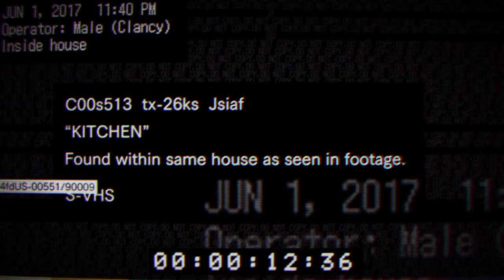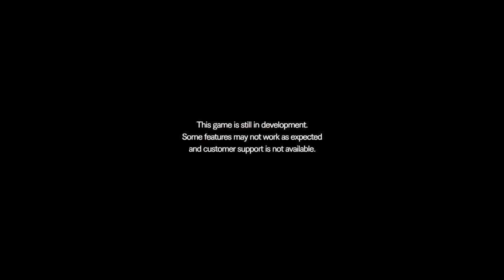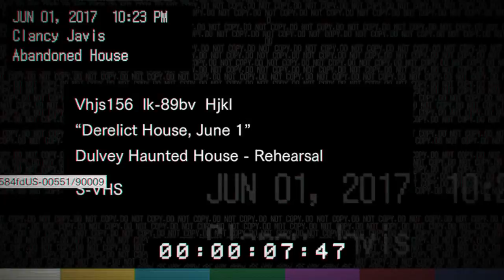Resident Evil 7 Demo. Are You Scared???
If you guys like this I will consider buying it so I can Scared you guys more.